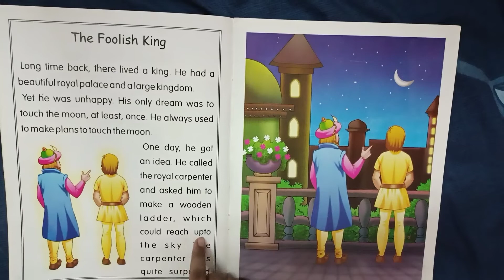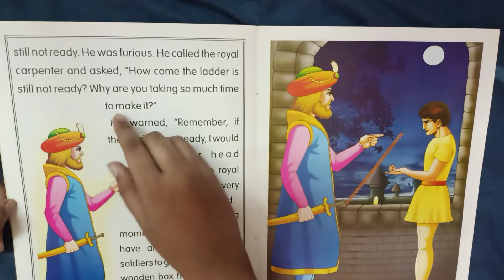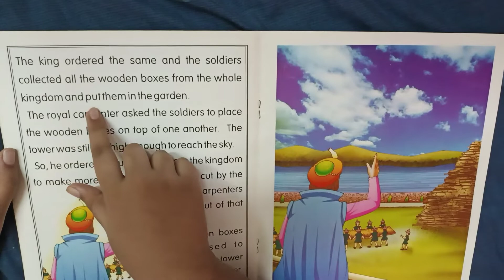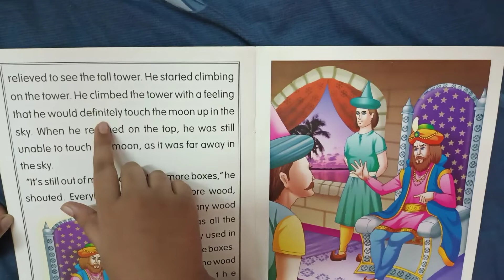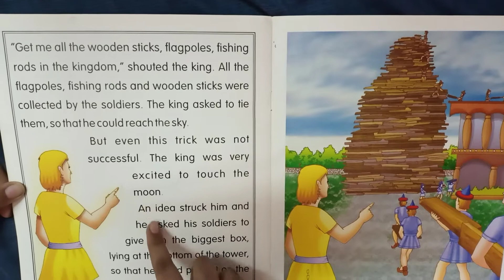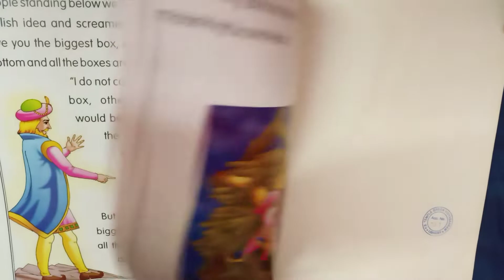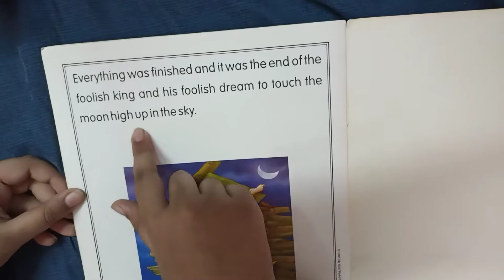Story telling Title: The Foolish King| Star Creative Ideas